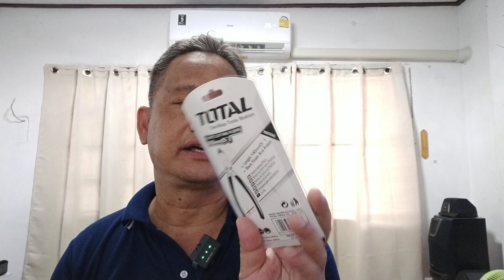Total คีมตัดพลาสตืก สุดคุ้ม